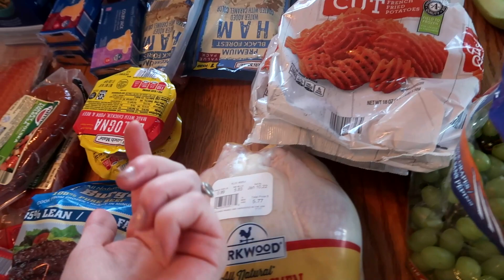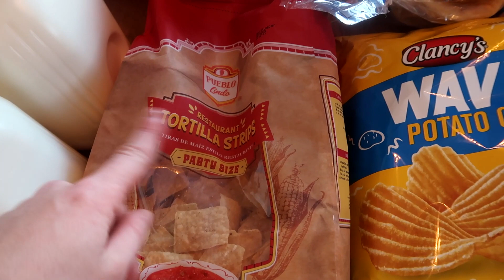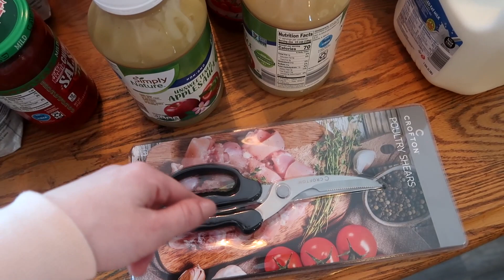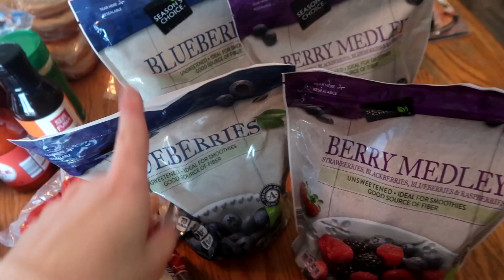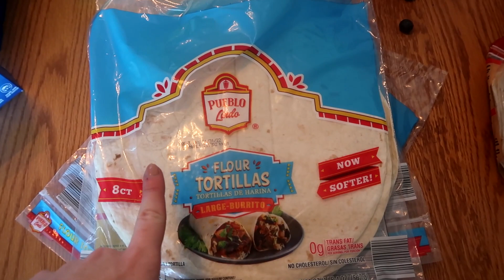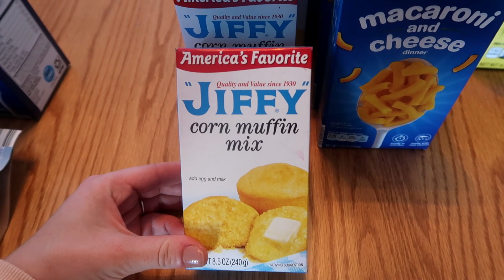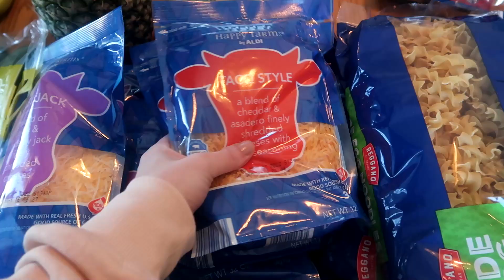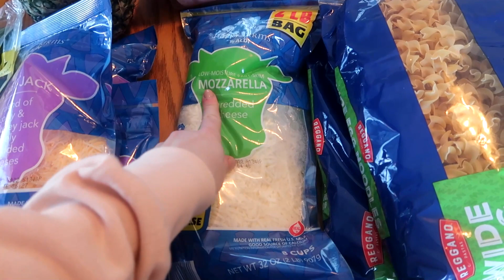JANUARY 2022 ONCE A MONTH Aldi Grocery Haul | Monthly Aldi Grocery Shopping Haul | Cassandra Smet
Once a month Aldi grocery shopping haul for my family of 5, this massive once a month grocery shopping haul is all of my groceries for the entire month. I hope you enjoy this Aldi haul.